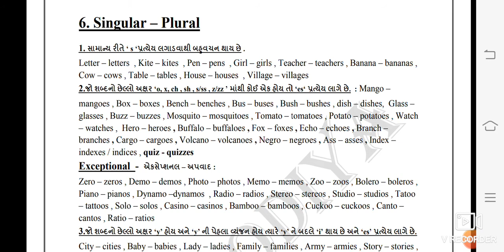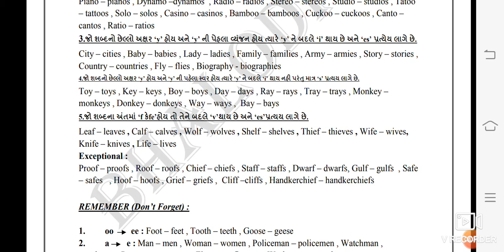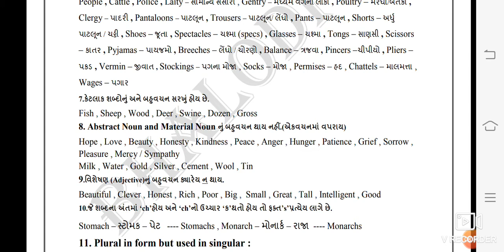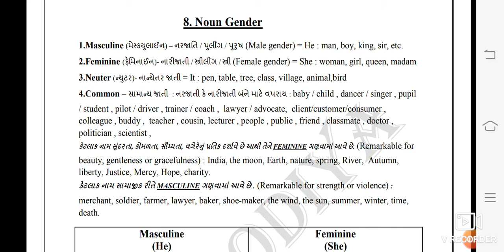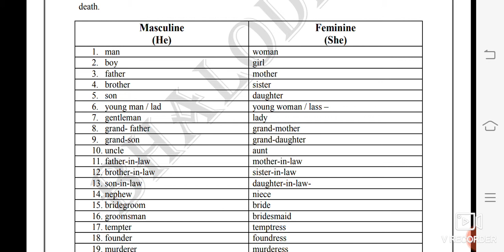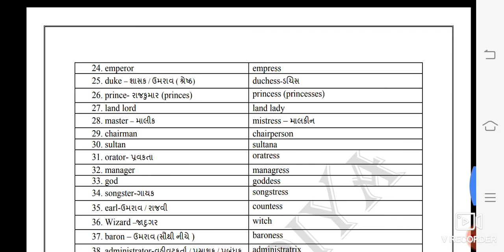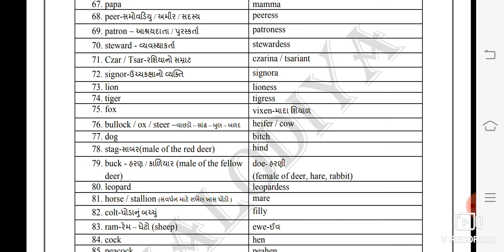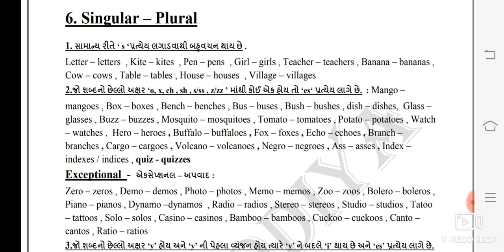STD 9 II ENGLISH II SINGULAR - PLURAL & GENDER